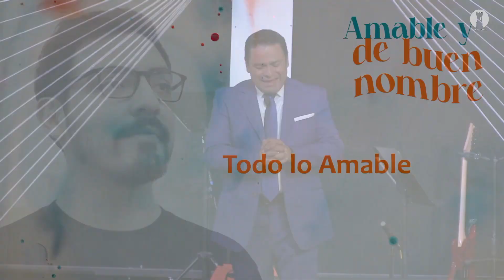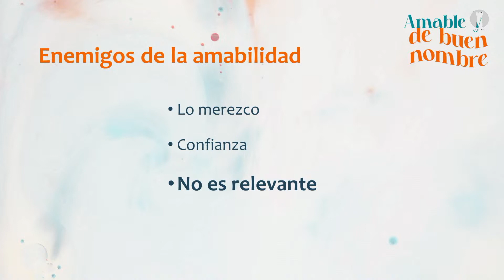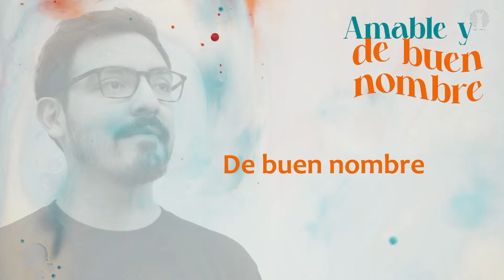Mensaje: Amable y de buen nombre - domingo 11 de junio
Si te perdiste el mensaje, te compartimos la prédica de este domingo 11 de junio en nuestro servicio de las 11:00 a.m.

Mensaje: "Amable y de buen nombre"
Predicador: Edgar Serés
SERIE: En esto pensad

Ahora puedes escuchar nuestras predicas dominicales a través de SPOTIFY.